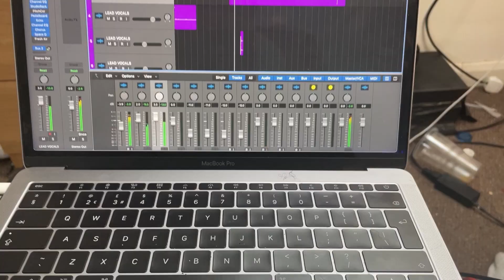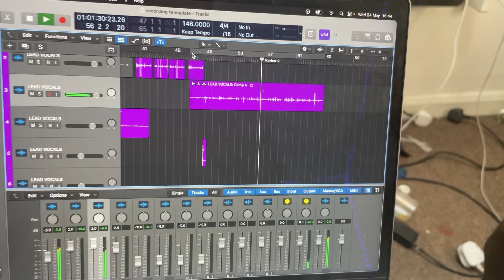CAN WE MAKE AN EP IN 48 HRS!? 🎧 | PRODUCER LIFE ft @4evadmz , @D1OFFICIAL4 [EP.3]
D-Block Europe - Overseas ft. @CentralCee (Official Music Video)
D-Block Europe - 'Ferrari Horses' ft. Raye (Official Audio)
D-Block Europe - Elegant & Gang (Official Music Video)
D-Block Europe x Lil Pino - Kevin McCallister
D-Block Europe (Young Adz x Dirtbike LB) - Birds Are Chirping [Official Video]
D-Block Europe - Make You Smile ft. @ajtracey (Official Music Video)